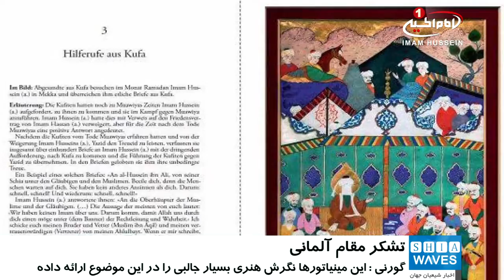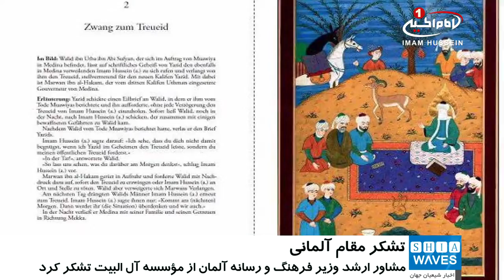تشکر مقام آلمانی از دریافت آلبوم چهل مینیاتور از حماسه حسینی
مشاور ارشد وزیر فرهنگ و رسانه آلمان، طی پیامی از دریافت یک جلد از اثر «شهید عشق» (مجموعه چهل مینیاتور از حماسه حسینی)  قدردانی کرد.
اخیرا با حمایت مؤسسه آل البیت علیهم السلام شعبه آلمان - به ریاست حجت‌الاسلام و المسلمین «سید جواد شهرستانی» -  اثر «شهید عشق» (آلبومی حاوی مجموعه چهل مینیاتور روایت‌کننده حماسه حسینی ) نشر یافت.
کریستیان گورنی(Christian Groni) مشاور ارشد وزیر فرهنگ و رسانه آلمان، در پاسخ به دریافت یک جلد از  از این اثر نفیس، با ارسال پیام، از این اقدام قدردانی کرد و دیدگاه وزارت خانه ی مذکور را درباره ارزش این اثر و تأثیر آن در محیط فرهنگی و هنری آلمان،  بدین شرح اعلام کرد:
«از شما به خاطر نامه ی معرفی و  آلبوم شهید عشق  درباره حماسه امام حسین علیه السلام که برای وزیر دولت در امور فرهنگ و رسانه نگاشته و ارسال داشتید، سپاسگزارم. این مینیاتورها یک نگرش هنری بسیار جالب را در این موضوع ارائه داده و از طرف دیگر، ما را به بررسی عمیق‌تر تاریخ و باورهای دینی شما تشویق و ترغیب می‌کند.»
گفتنی است،  «آلبوم  مینیاتور چهل مجلس  قیام امام حسین علیه السلام»،  که در آلمان به زبان آلمانی منتشر شده؛ اثر «شاه محمود محمدجانف» است که در سال ۲۰۰۱ میلادی آن‌ها را تصویر کرده است.

«مجلس ارائه نامه‌های دعوت اهل کوفه»، «مجلس فراخوانی امام به بیعت با یزید» و «ابوالفضل علیه السلام در نهر»، از جمله بخش‌های مختلف آلبوم تصویری مینیاتور چهل مجلس حماسه ی امام حسین علیه السلام است.